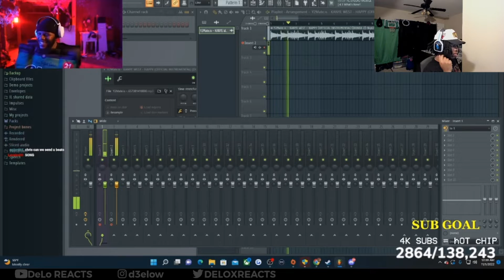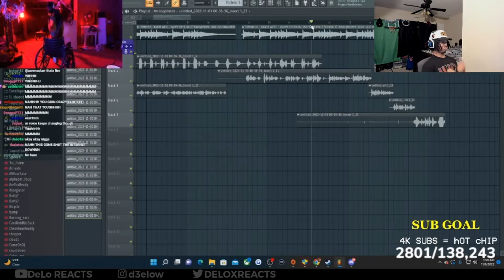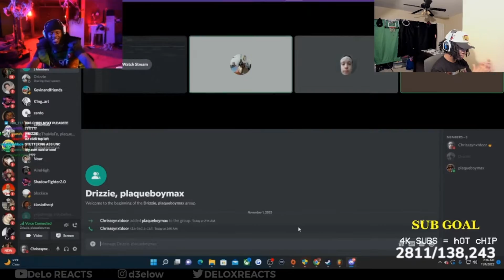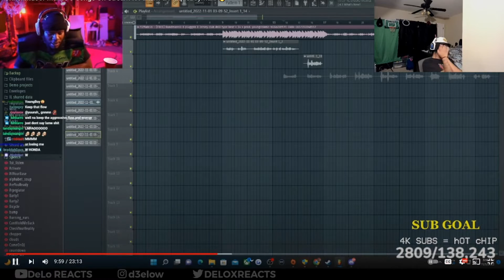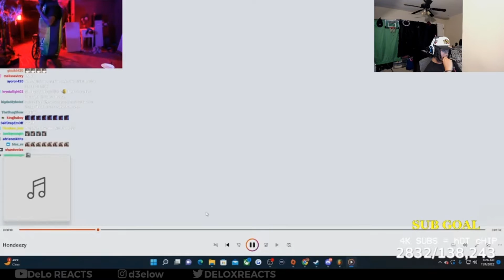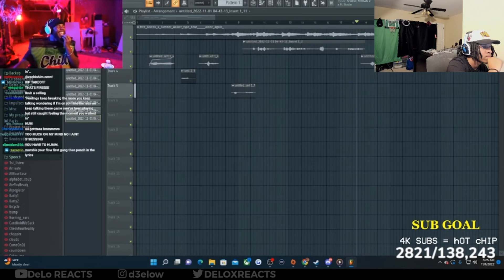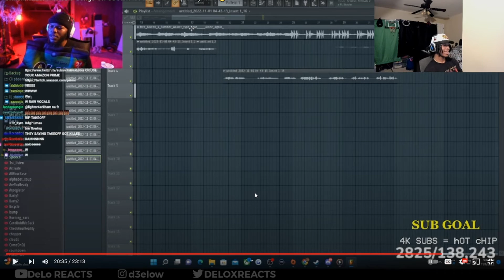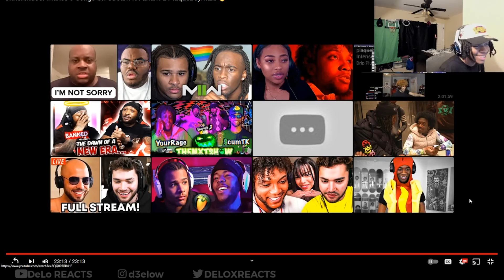CHRIS NEED TO DROP THIS ASAP